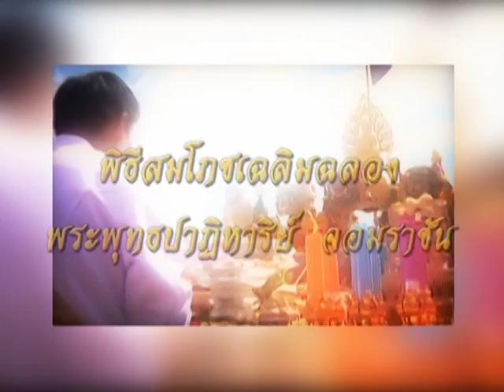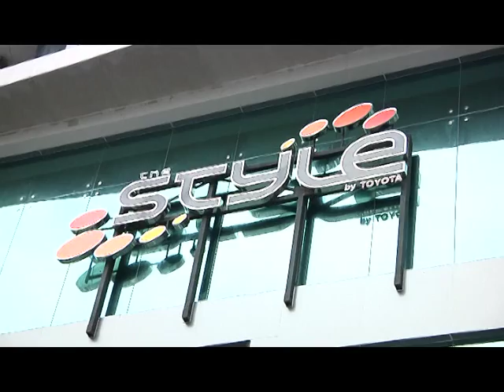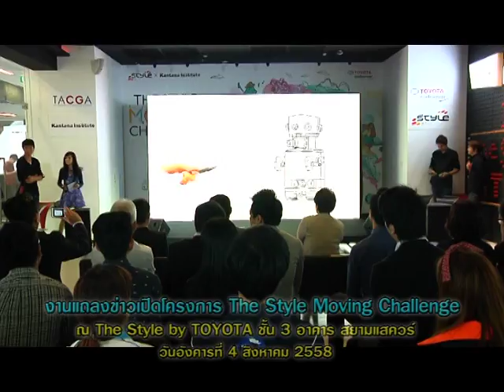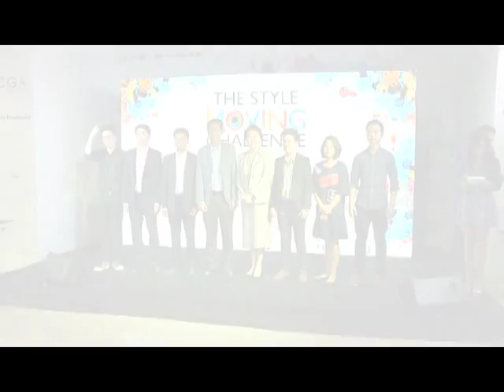รายการเปิดดวง 12 ราศี | 06/08/58 | EP 1/4